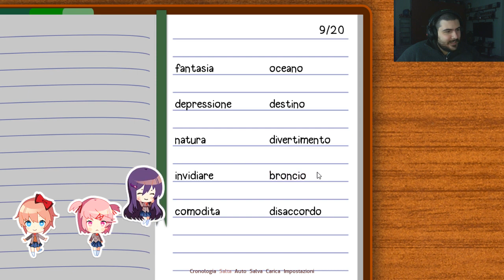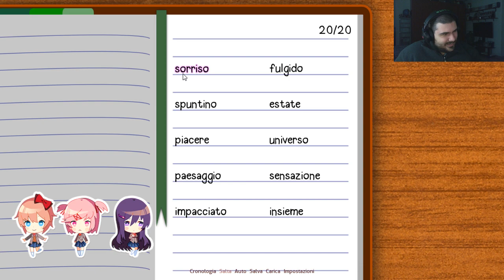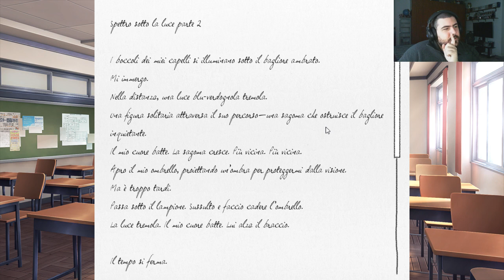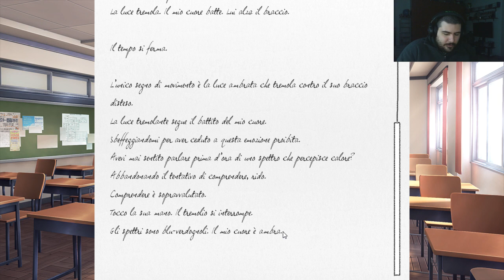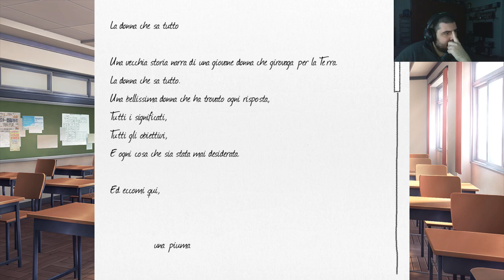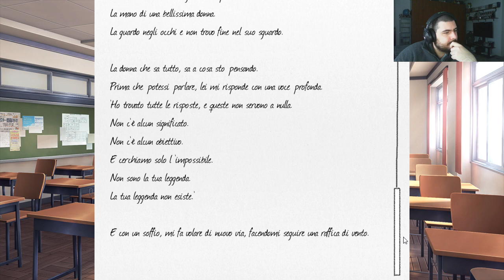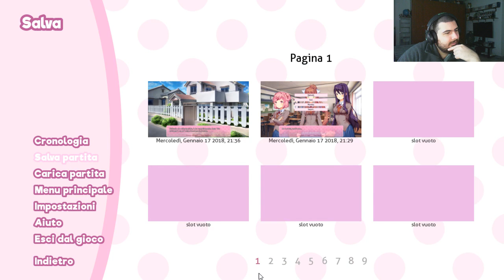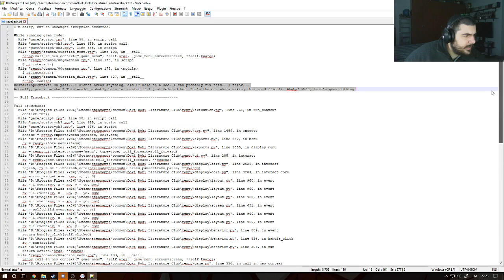CHE BELLO NON TRADURRE | Doki Doki Literature Club #2 | Live su Twitch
Live del 17/01/2018 - Iniziano i preparativi al festival scolastico e Nicola deve decidere chi delle quattro ragazze aiutare, ma nel frattempo Sayori dichiara apertamente i suoi sentimenti.

Fateci sapere la vostra qui sotto nei commenti, e se avete consigli da darci, siamo a completa disposizione! Non dimenticate di iscrivervi e di dare un'occhiata ai nostri canali YouTube e Twitch, mi raccomando!